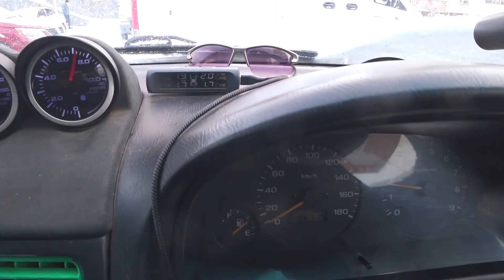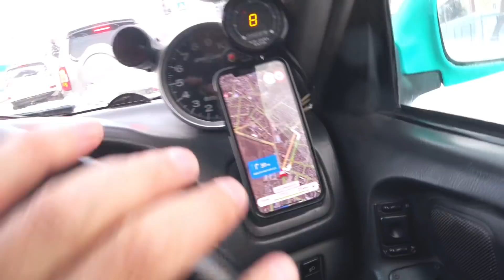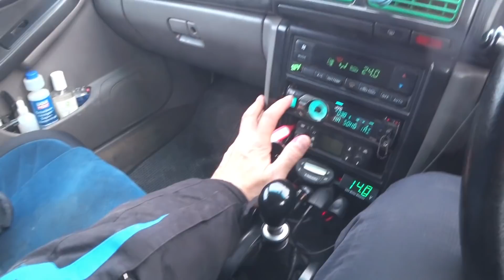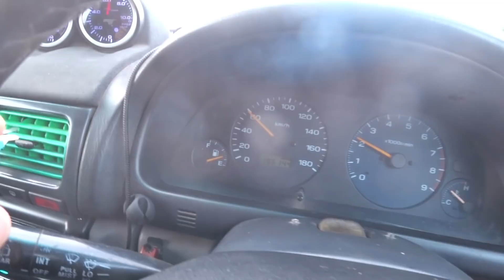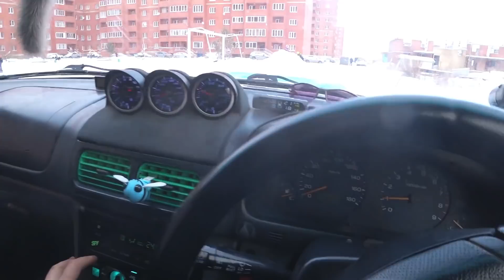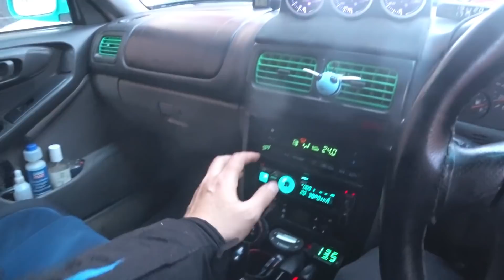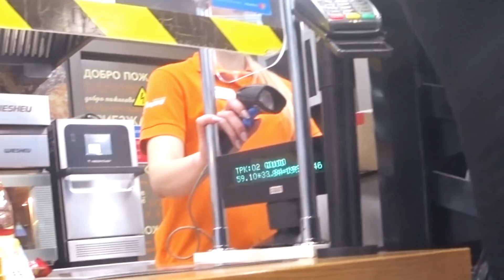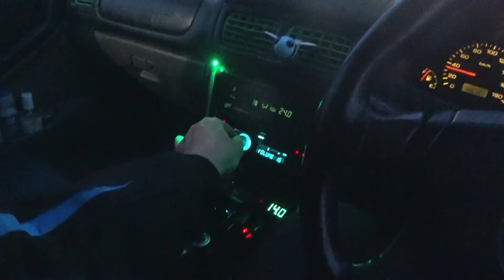Отогреваю дизельного Таракана в "Наташе" (18я серия 15й сезон)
300plus каналы на других ресурсах:
*Цифровой мультиметр клещи Habotest HT206D, постоянный и переменный ток:*